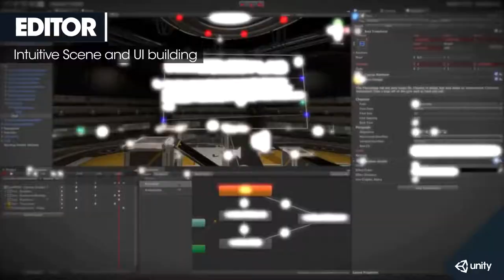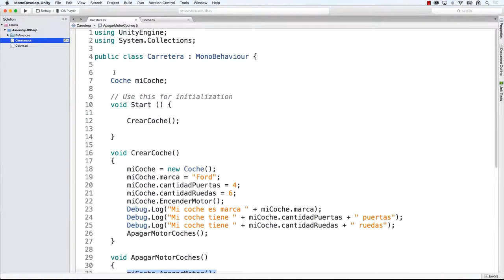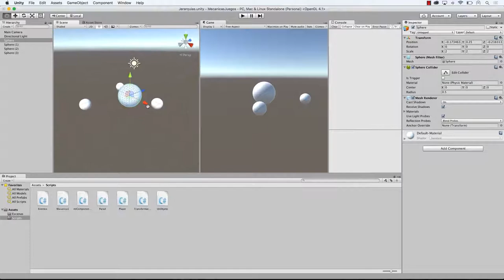Master en programación Videojuegos con Unity 5 y C#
Aprende a programar videojuegos desde CERO a nivel AVANZADO con Unity® 2019 C# y Visual Studio Publica en PC Android iOS